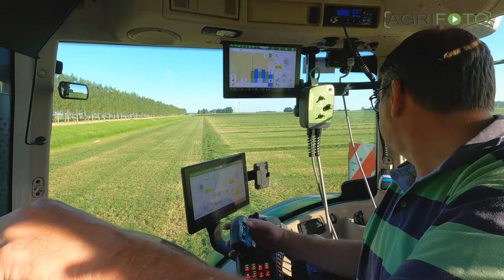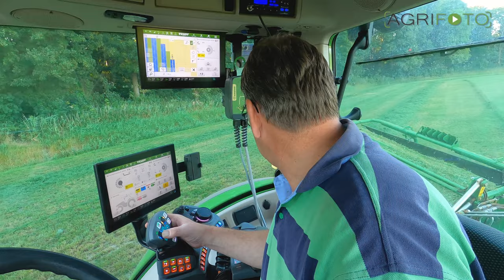Mowing & Merging | *NEW* Krone triple mower & Fendt 724 ONE | Grass silage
Mowing and swathing the grass silage in a single pass is becoming more and more popular when it is dry, as it often is during the summer months. This Fendt 724 Vario ONE is using a new Krone EasyCut B 870 CV butterfly mower with merger belts and an EasyCut F 320 CV front mower to mow a cut of grass and clover silage and merge it in the same pass. This outfit has a maximum working width of 8.7m and is owned by Dutch contractor BoerNu Harderwijk.